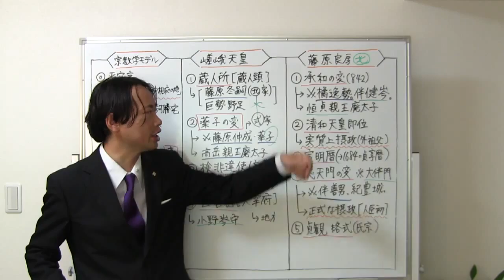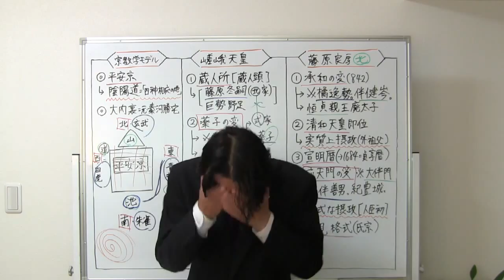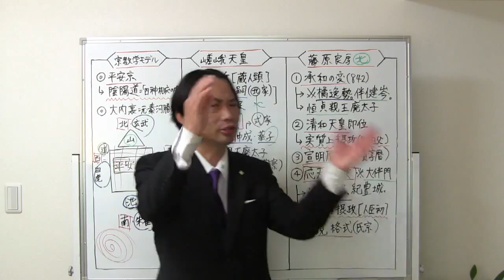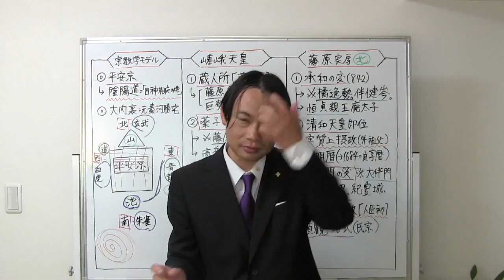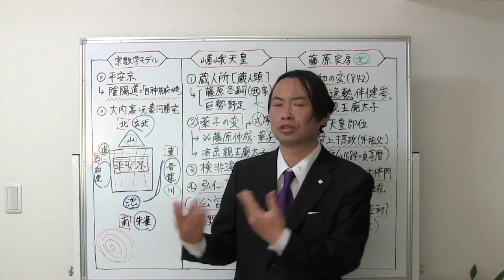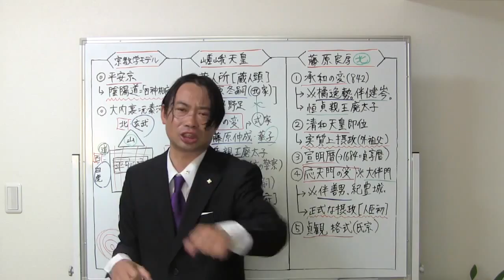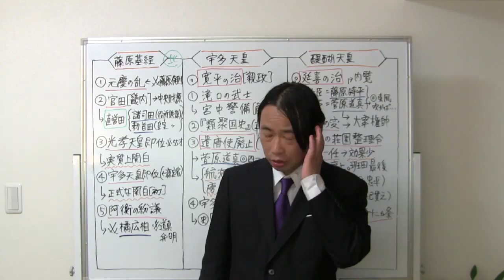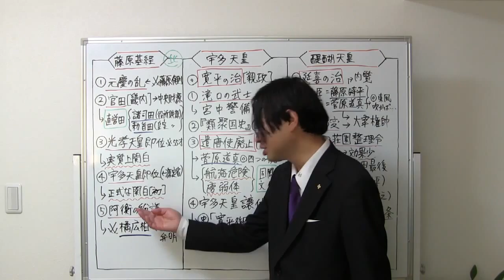竹内睦泰 藤原北家台頭